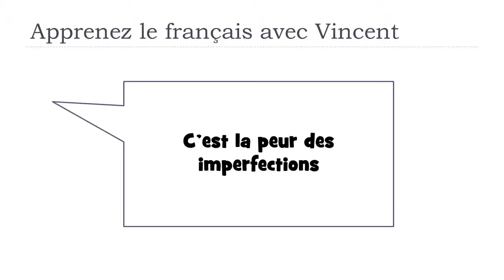Tìm hiểu một từ tiếng Pháp